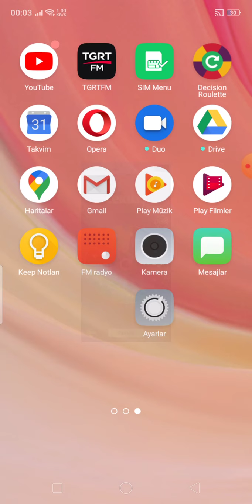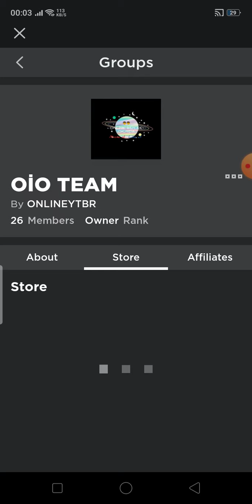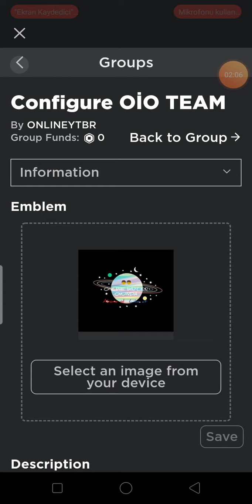Hotdog standını kim kazandı